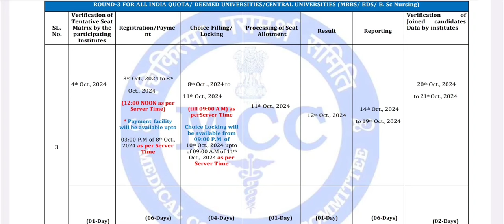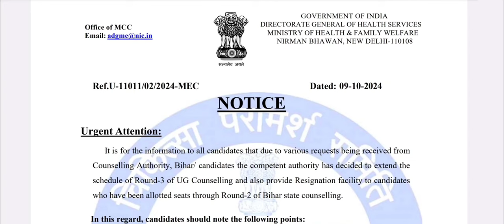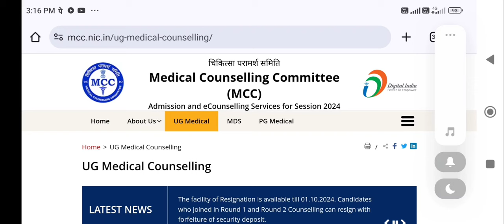MCC 3rd round of counseling 2024 date extended !! Revised schedule !! New notice regarding resign